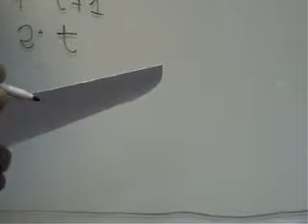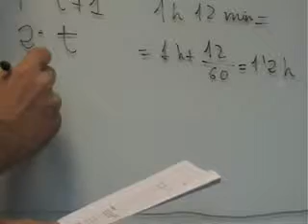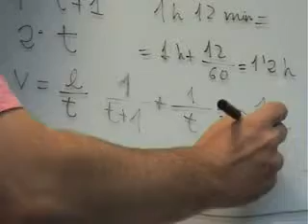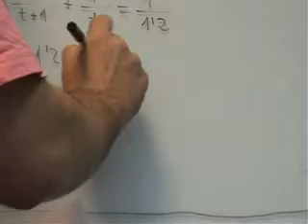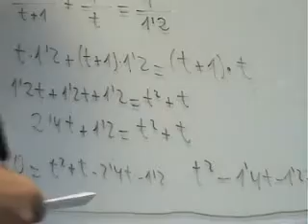ve mat problemas deposito